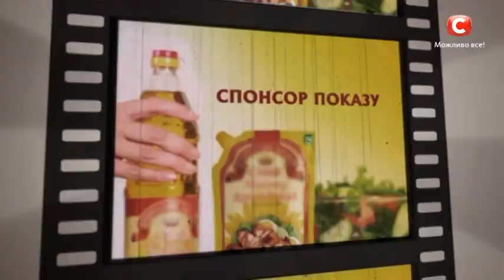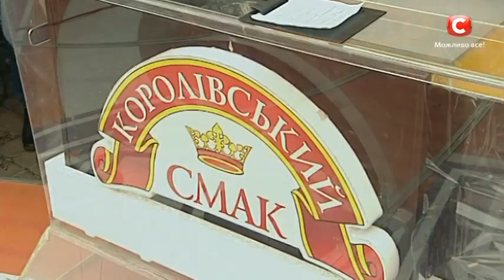Караоке на майдані. Выпуск 895 от 06.03.16